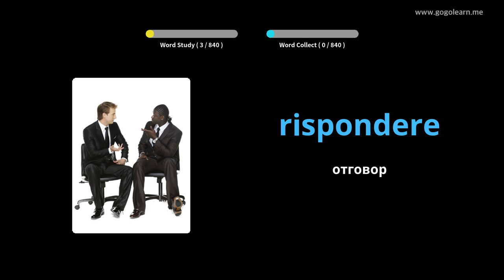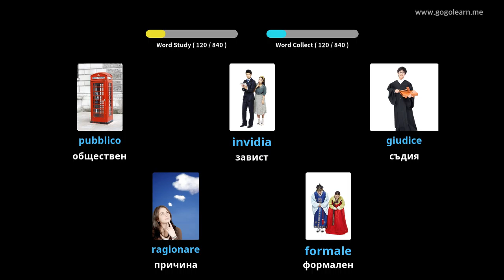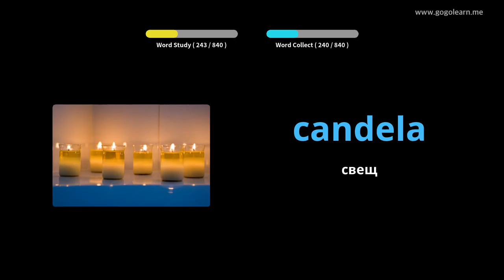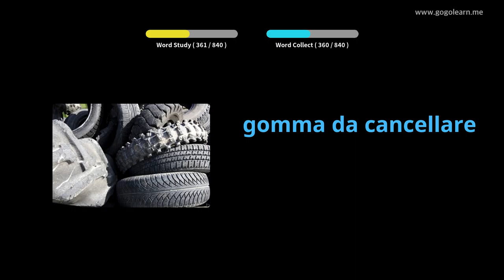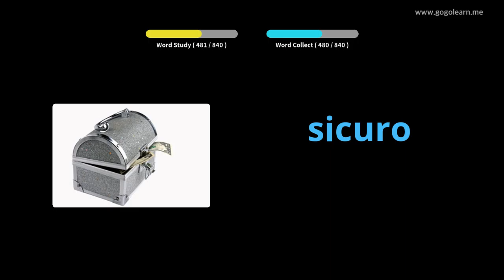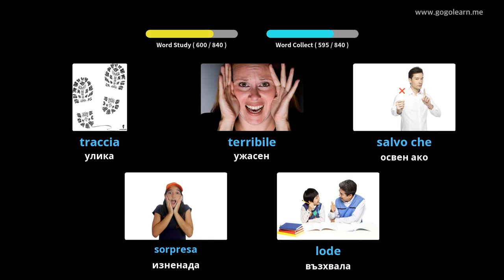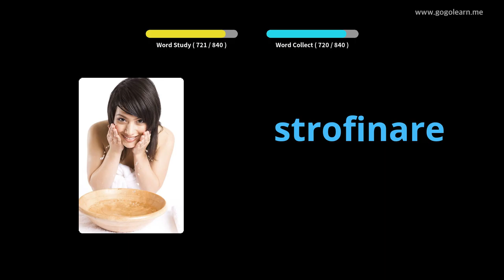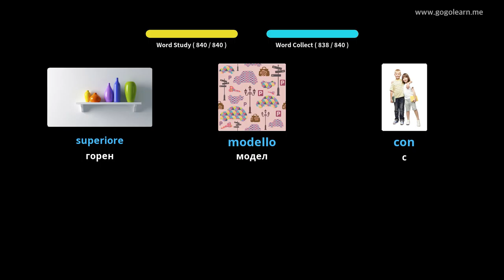Слушане на италиански речник, докато спи | Golearn